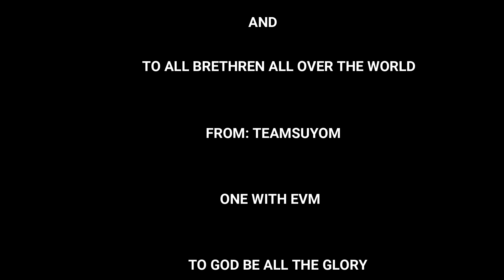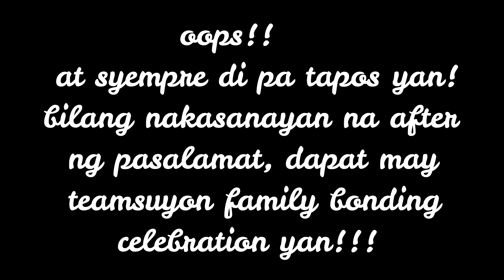PNK THANKSGIVING, IGLESIA NI CRISTO 105th ANNIVERSARY VLOG#5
105th Anniversary of Iglesia Ni Cristo